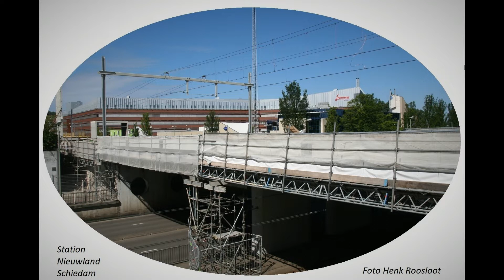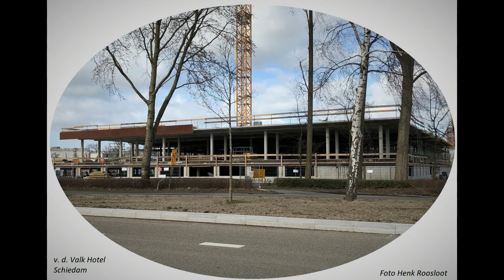Mooi Schiedam 2013 tot en met 2021 deel 2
Schiedam anders bekeken  van 2013 tot en met 2021 deel 2